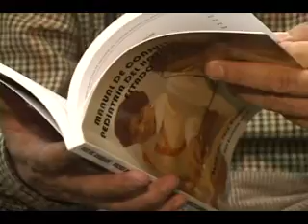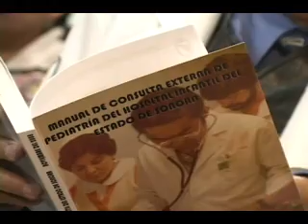NOTICIAS SONORA, SE PRESENTA EN HOSPITAL INFANTIL DEL ESTADO MANUAL DE CONSULTA EXTERNA.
NOTICIAS SONORA, SE PRESENTA EN HOSPITAL INFANTIL DEL ESTADO MANUAL DE CONSULTA EXTERNA. TIENE COMO OBJETIVO ESTABLECER LOS CRITERIOS PARA EMITIR DIAGNOSTICOS Y TRATAMIENTOS DE LAS PRINCIPALES ENFERMEDADES.